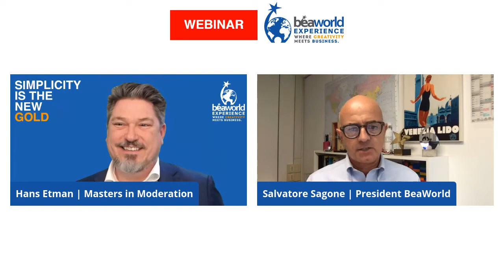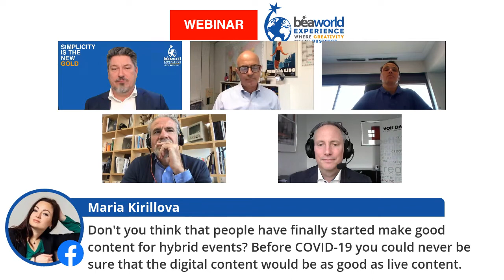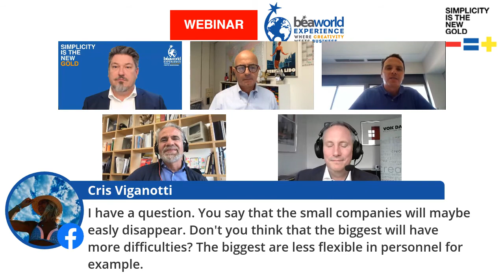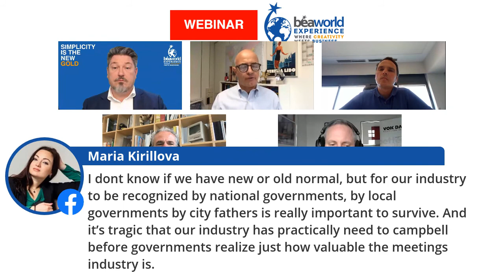WEBINAR | Bea World Experience: Where do you think we can find simplicity in the future?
☝️ Never more than now has it been necessary to promptly interpret the evolution in progress and communicate the actions undertaken to provide creative solutions, that’s why the entire Festival will be celebrated online.

📌 We will start the new Bea World Experience next week on July 15 at 4:00 PM CET with our first webinar, talking about simplicity in the future of events.

HOST
✅  Hans Etman, Owner/moderator/trainer, Masters in Moderation

SPEAKERS
✅  Matteo Console Camprini, Founder and CEO, MCCGLC Ltd
✅  Colja Dams, CEO, VOK DAMS worldwide
✅  Salvatore Sagone, President of ADC Group and Bea World Festival Founder.
✅  Jaime Sánchez, COO, beon. Worldwide